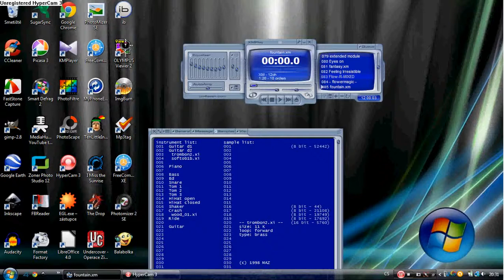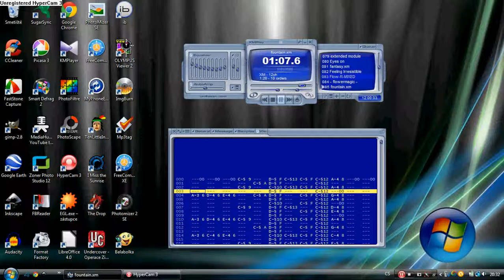Fast Tracker 2 - Unknown Author - Fountain (some samples by MAZ)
This song was tracked by Unknown Author in Fast Tracker 2.
2/- unknown/fountain.xm